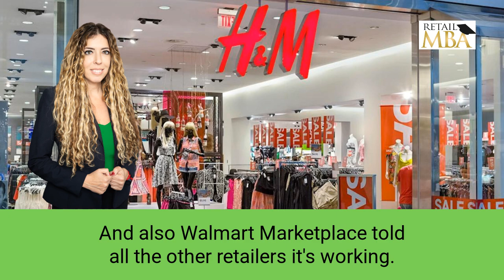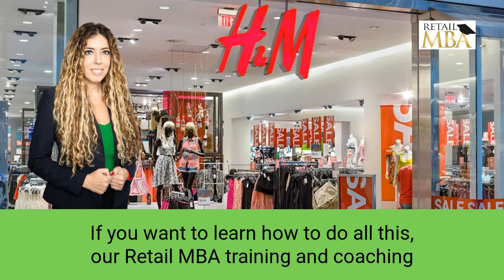H&M Marketplace - How to Sell to H&M and H&M Marketplace!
H&M Marketplace Vendor | How to Sell to H&M Marketplace | Sell Products to H&M Marketplace | H&M Marketplace Supplier

Or if you want to get someone else to sell your products for you to retail chains with our Retail MBA Done-For-You Service, This program is for "retail-ready" products only! Have Karen Waksman and her team sell your products to chain stores on your behalf!

H&M Marketplace the globe!

We have many more videos that can help you become a retail vendor with H&M Marketplace and other major retailers.

Are you interested in becoming a supplier for H&M Marketplace? In this training video, Karen Waksman of Retail MBA provides some quick tips and strategies on how to get started today. Find out if your product is the perfect fit for the H&M Marketplace and learn how to make it happen!

Check the next link to find out more about how to sell on H&M Marketplace, you need

The video is about how to sell to H&M Marketplace but also search the following keyword:

✅  selling products to H&M Marketplace
✅  How to Sell to H&M Marketplace
✅  how to become a H&M Marketplace vendor

This video is intended to cover all the important aspects of becoming a H&M Marketplace Vendor. So, you are searching online for the following keywords, you have come to the right place

✅  how to become a vendor for H&M Marketplace
✅  how to get my product in stores
✅  how to get your product into retail stores
✅  how to sell your products to retailers
✅  selling your product to retailers